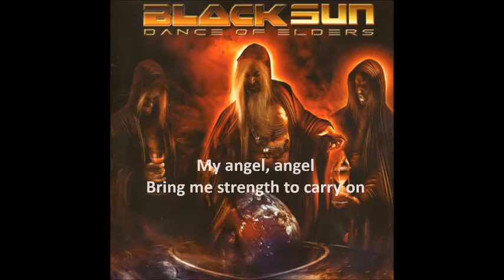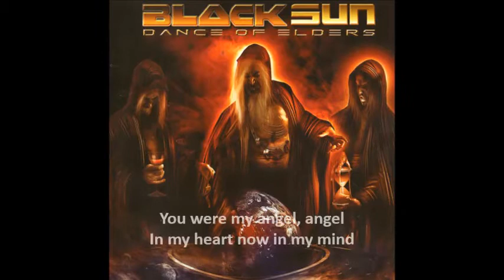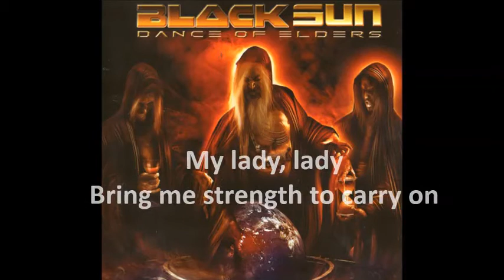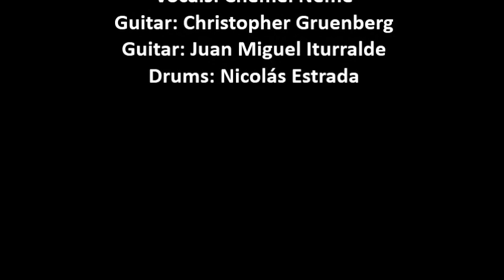Black Sun - Angel (video lyric)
Canción extraída del disco "Dance of Elders" del 2011 segundo disco del grupo guayaquileño de power metal Black Sun.